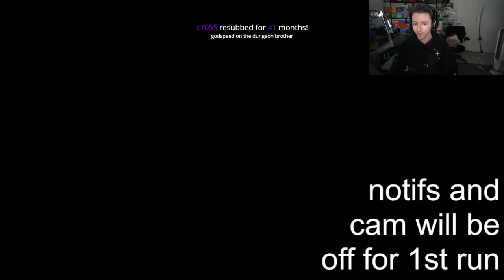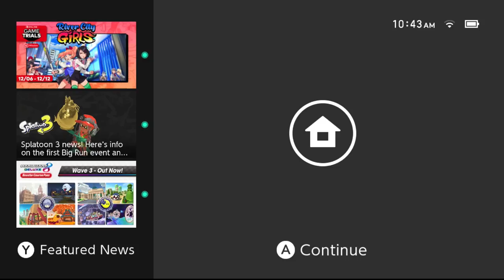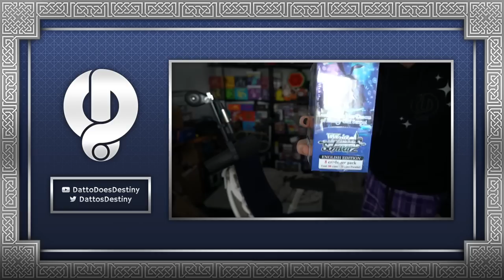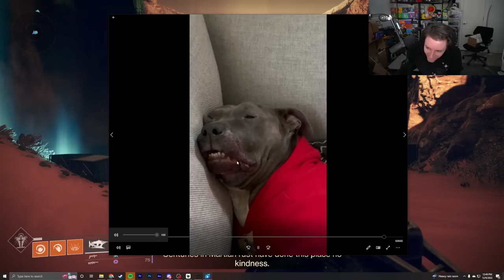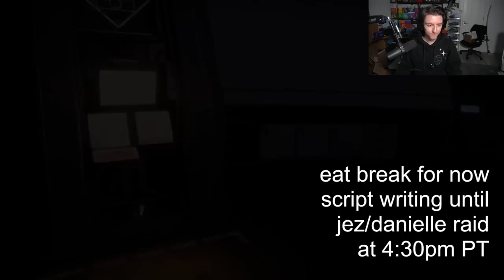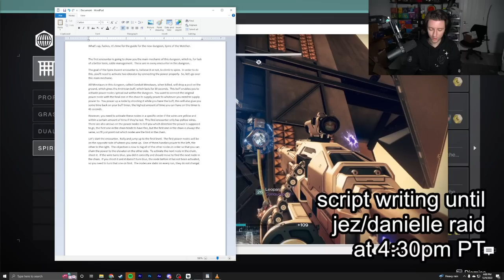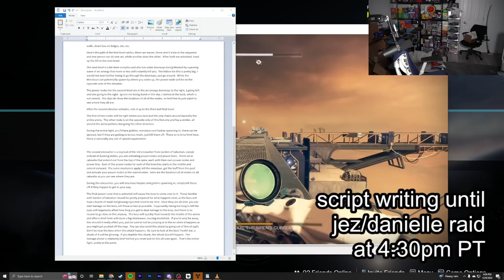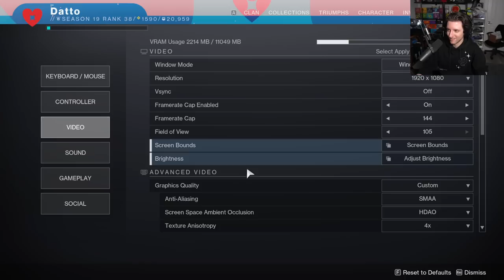Datto Stream: Spire of the Watcher w/ Leopard & Blue, Then w/ Jez & Danielle - Dec. 9, 2022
new dungeon day.

Intro - 00:00:00
Start of the Run - 20:24
The Start of Error Codes - 1:12:48
A Game of Tetris 99 - 1:58:55
We're Back In - 2:51:10
Run It Back - 3:52:40
Run It Back AGAIN - 5:23:30
Taking a Break, Writing Script - 6:22:38
Dungeon w/ Jez and Danielle - 7:47:25